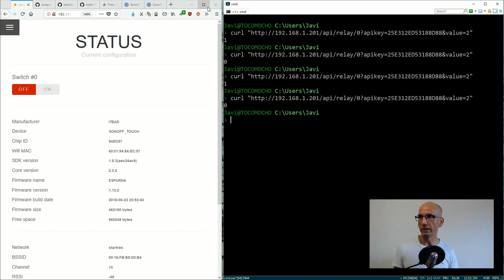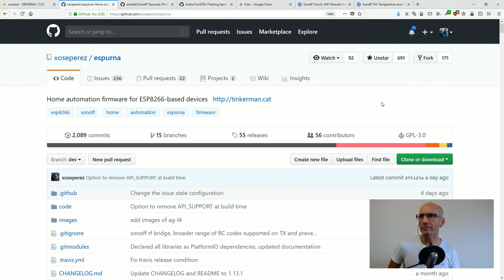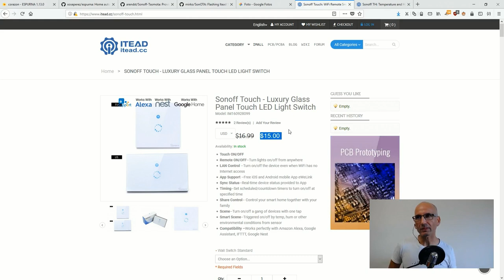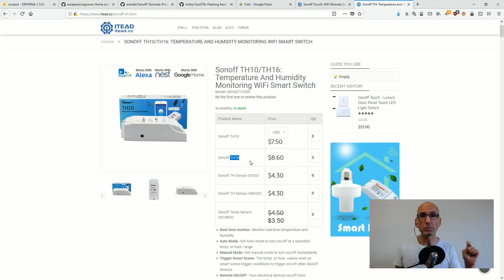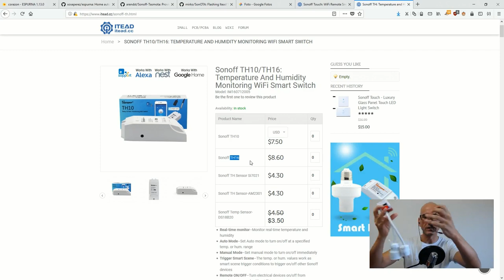1 - ¿Qué es un Sonoff?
¡Empiezo serie nueva! En este vídeo te enseño qué es un Sonoff Touch y cómo puedes usarlos para controlar los electrodomésticos de tu casa por wifi. En próximos capítulos veremos los pasos en detalle.